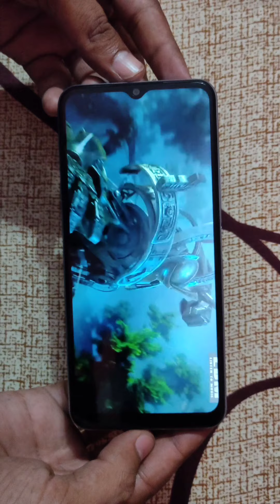vivo Y21 just 15000 thousands rs fone unboxing.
aap kisi gadgets ki unboxing chahte he to comment box me jarur likhe.